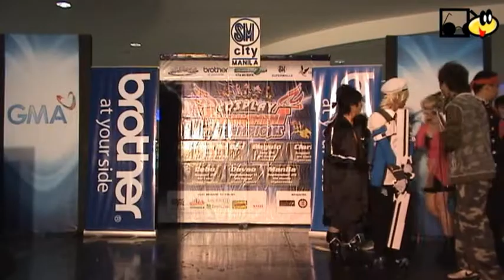TOrCH Manila - Walk-in Cosplayers (part 3 of 3)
The Cosplay Tournament of Champions (TOrCh) held at the Cyberzone area of SM City Manila dated September 25, 2010 featuring the Walk-in Cosplayers (part 3 of 3).